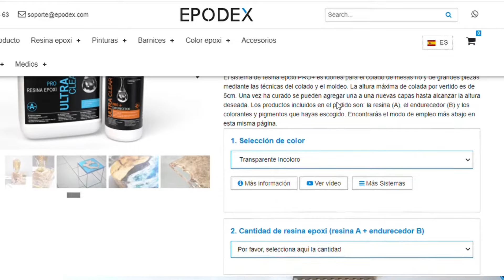Cómo BARNIZAR tus cuadros con RESINA EPOXI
Usa resina epoxica como barniz para cuadros brillantes y acabados cristal.

Resina Epodex